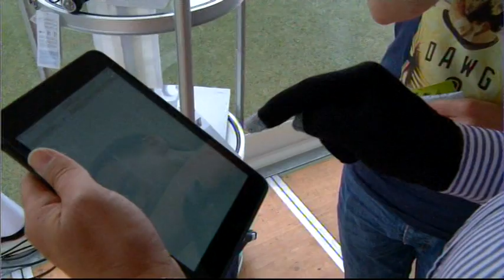JottZeh Targobank-Cup 2014